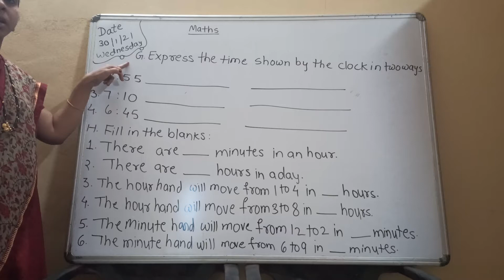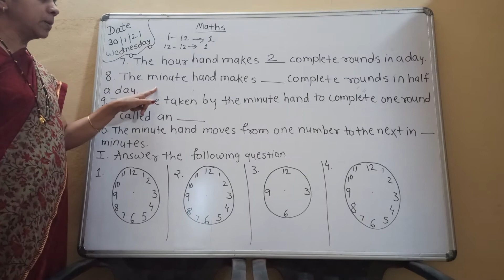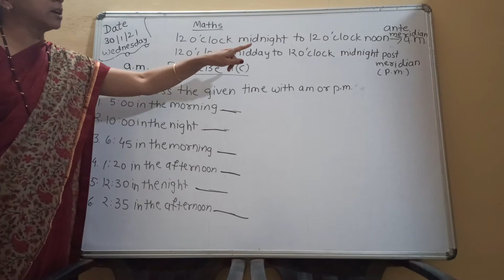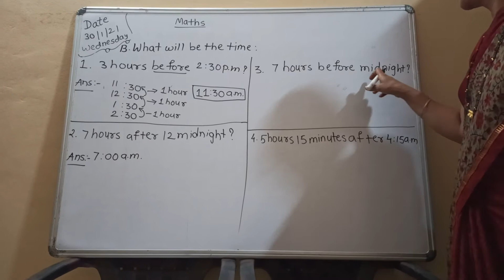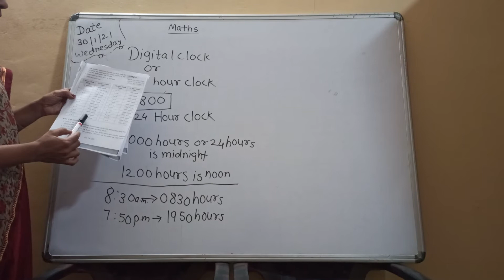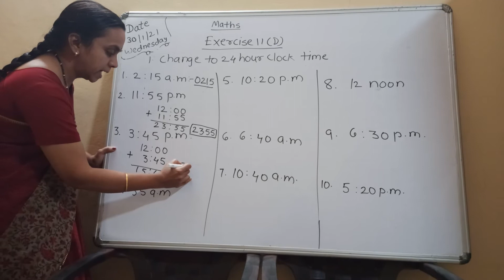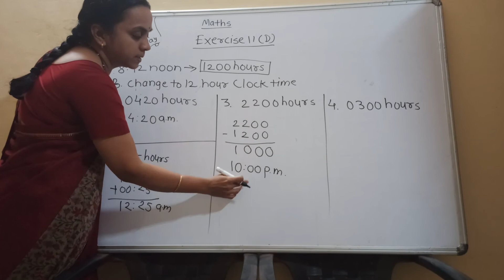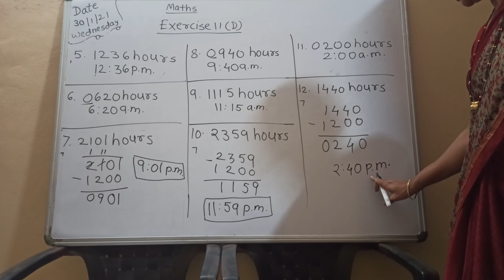Measurement of Time-2 3-2-21